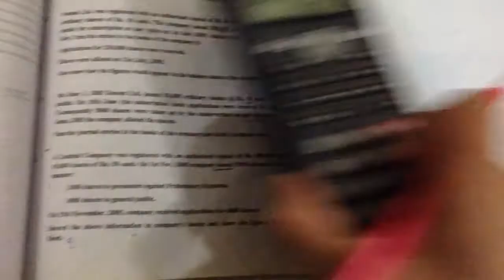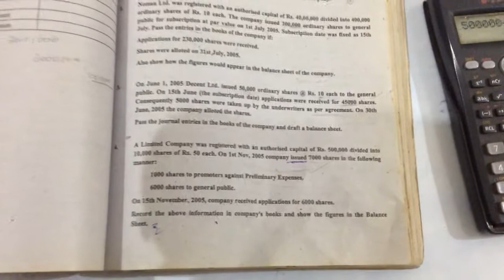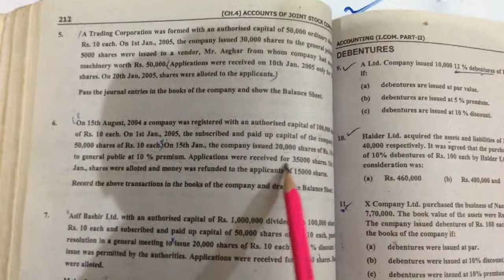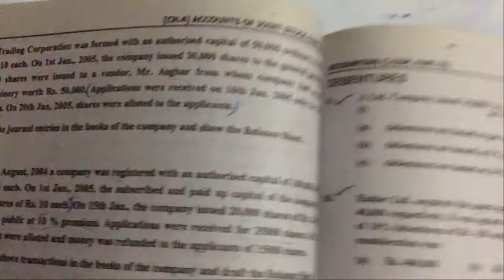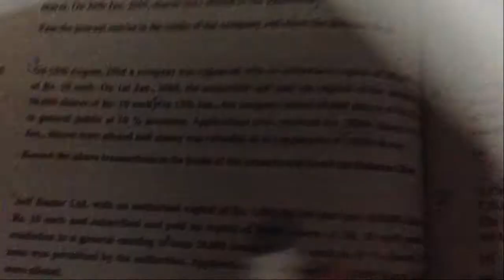#6 joint stock company of shares&debentures in hindi/urdu by alqalameducationalchannel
hello dear students in this video you will read about joint stock company with easy way including:
shares
debentures
with all entries